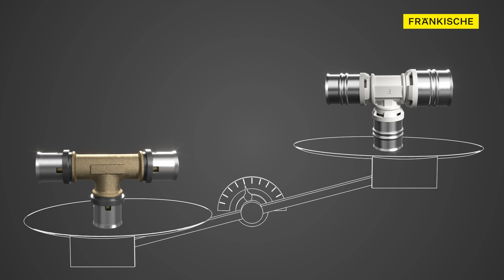Raccords en PPSU : le matériau du futur pour les installations d’eau potable | FRÄNKISCHE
Résistant, hygiéniquement sûr et robuste : le polyphénylsulfone (PPSU) est un plastique haute performance présentant une excellente résistance ainsi qu’une stabilité thermique et une résistance aux produits chimiques exceptionnelles. C’est pourquoi, pour nos raccords alpex destinés aux installations d’eau potable, nous avons choisi le PPSU. Ils sont sans plomb et conformes aux normes européennes et allemandes en vigueur. Grâce à leur grande résistance, bien supérieure à la moyenne des matières plastiques standard, ils restent stables et sont indéformables. En outre, il n’y a aucun risque de corrosion : ces raccords en plastique durables ne sont pas affectés par les changements, même réguliers, de la qualité de l’eau. Leur grande résistance chimique aux sources de corrosion telles que le chlore garantit une fonctionnalité sur le long terme. Grâce à leur surface lisse, il n’y a en outre aucun risque d’incrustations, ce qui empêche les dépôts de calcaire. De faible poids, ils sont plus faciles à manipuler et à installer que des raccords en laiton. De plus, les raccords en PPSU sont économiques et leur prix est plus stable que celui des raccords en laiton ou fabriqués dans d’autres métaux. Nous offrons une gamme complète et harmonisée de raccords et de pièces en PPSU. Depuis plus de 20 ans, nous produisons des raccords en PPSU sur notre site de Königsberg – pour une qualité made in Germany. Nous produisons plusieurs millions de raccords en PPSU par an. Associés à notre tube composite multicouche en plastique, nos raccords en plastique forment une équipe imbattable.